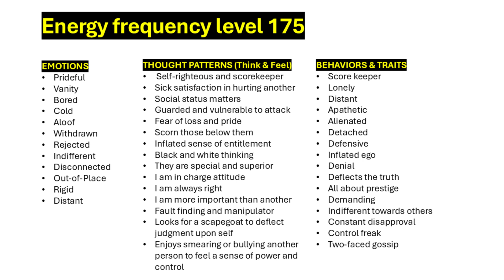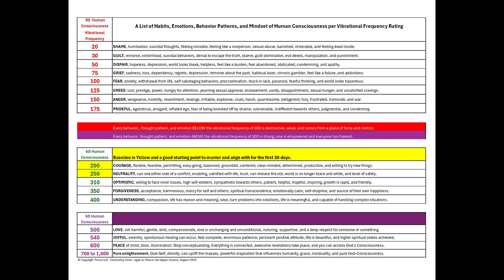Why am I like this?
In this episode, I unpack the 3D human consciousness of being stuck in PRIDE. Now, there are two sides to pride: a positive and a negative side. I unpack the negative side that keeps people stuck in 3D and prevents them from discovering genuine happiness, peace of mind, and joy!